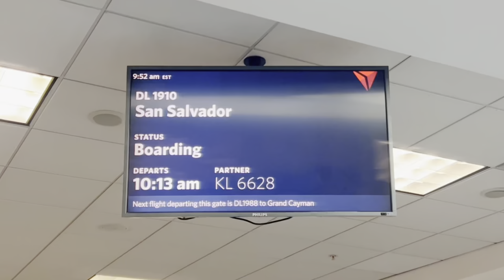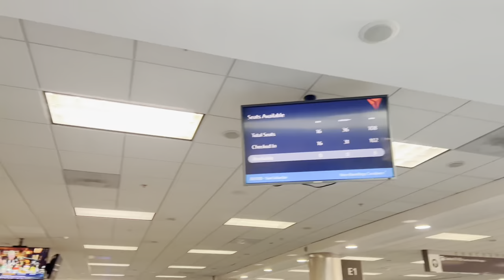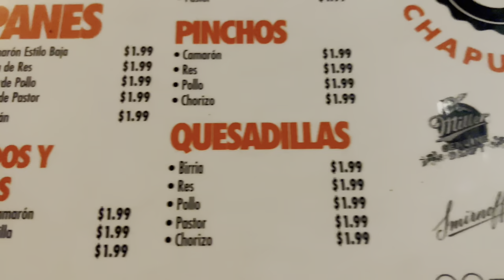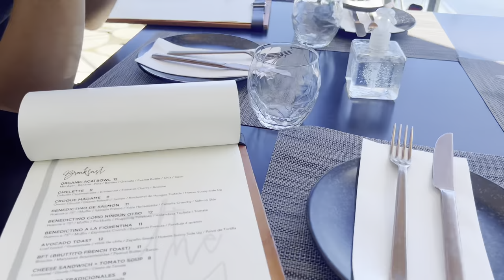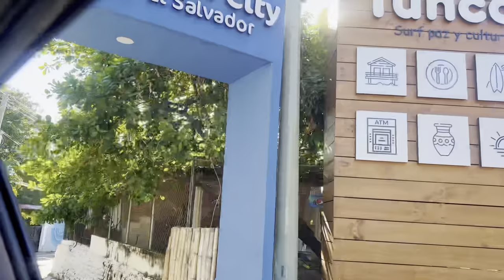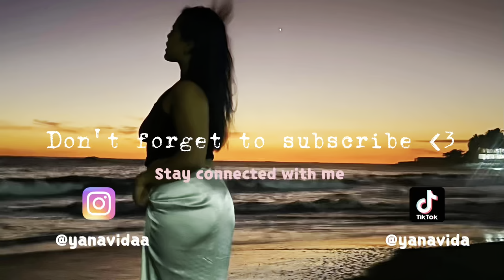EL SALVADOR VLOG - 72 Hours in San Salvador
Heyyy guys! My sister and I took a quick trip to El Salvador to relax and get some sun. This flight was only 4 hours, which flew by! It could be because we were both extremely exhausted and used the time to "attempt" to sleep. I've been to most of Central America, but this was my first time visiting San Salvador. As far as safety goes, I don't think this is somewhere I'd recommend for a female solo traveler.

If you've visited here before, let me know what you thought of it! I'm curious to hearing your experience, drop it in the comments.

TIMELINE:
0:00 | Intro
04:43 | Day 2
07:40 | Day 3

Music from: @614ASE  @khnocopyrightmusic

KW: El Salvador, Central America, Travel, Vlog, Adventure, Nature, Beaches, Mountains, Culture, Food, History, Landmarks, Photography, Backpacking, Volcanoes, Hiking, Surfing, Wildlife, Architecture, Local Experiences, BeautifulDestinations, AdventureTime, Wanderlust,